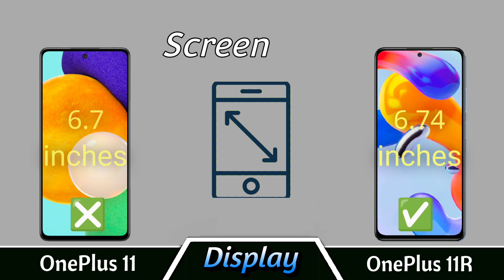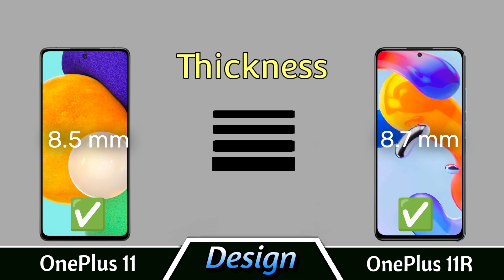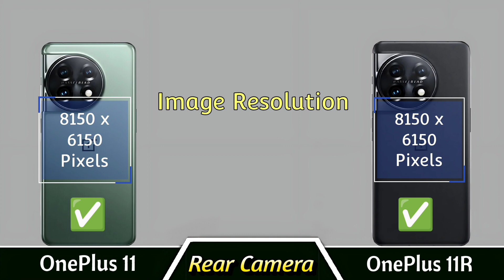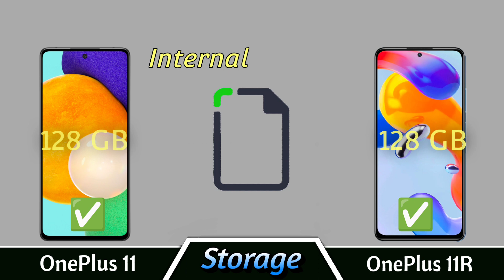OnePlus 11R vs OnePlus 11 Price | Review | Camera Tast | Full Comparison